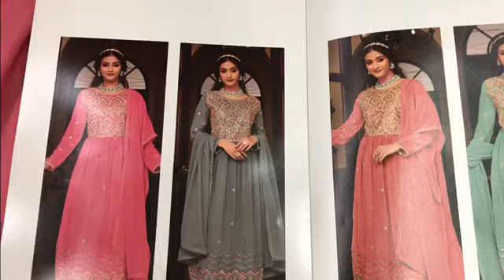Trending Nayra cut Designs I Fancy Collection I Eid Special Collection I Fabtex India I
Fabric
Top : Real Georgette Embroidery With Hand Work
Bottom : Real Georgette
Duapatta : Real Georgette
Size : XL

sharara suits
chandni chowk
new fashion
pakistani suit
chandni chowk
ladies suit
chandni chowk
wholesalers
wholesaler  distributor
kurta dupatta
Design
wholesaler
wholesalers
suit piece
suit piece
fancy suit
Cotton suit
Fancy suit
Cotton suit
Boutique collection
Cheapest suit market
Cotton suit
Fancy suit

Kurti Design
Pure Cotton Suit
Jaipuri Suit
Ladies Suit Design
Basic Suit
Dress Material
Cotton Suit
Kurti Market
Long Kurti
Kurti
Stylish Kurti
Sharara Suit
Heavy Dupatta
SuitPure Suit
Nai Sarak
Ladies Suit
Handwork Suit
Latest Suit Design
Designer Wear
Chandni Chowk
Unstitched Suit
Nai Sarak
Designer Suit
Ladies Suit
Hand Work Ladies Suit
Heavy Suit
Eid Collection
Sharara Design
Sharara
Bourtique Suit
Catalogue Suit
Long Suit
Fancy Suit
Sasti Kurti
Suit
KurtiCotton
Gown Kurti
Long Gown
ladies suit
pakistani suit
chandni chowk
ladies suit
chandni chowk
kurta dupatta
Design
suit piece
suit piece
fancy suit
Cotton suit
Fancy suit
Cotton suit
Boutique collection
Cheapest suit market
Cotton suit
Fancy suit
Stylish suit
Long designer suit
Bridal suit
Latest Fashion
latest Designs and patterns of Dresses
Anarkali Suits
Sarees
Kurtis
Salwar Suits Women Salwar
Designer Suits
Salwar Kameez